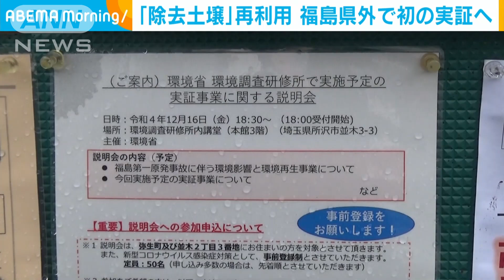「除去土壌」再利用 福島県外で初の実証事業を計画(2022年12月7日)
環境省は福島県内の除染作業で出た土を再利用できるか調べる実証事業を埼玉県所沢市にある環境省の施設で行う計画を明らかにしました。「除去土壌」の実証事業を福島県外で行うのは初めてとなります。

　西村環境大臣：「埼玉県所沢市にある環境調査研修所において、『除去土壌』を用いた芝生広場を造成するという実証事業を計画しております」

　「除去土壌」は東京電力・福島第一原発の事故後に除染作業で出た土のことで、国は放射性物質の濃度が基準値を下回るものは道路などの公共工事に再利用する方針です。

　除去土壌を巡っては2045年までに福島県外に搬出して最終処分することが法律で決まっていますが、実際にどこで処分するかなどの見通しは立っていません。

　福島県内の中間貯蔵施設に運び込まれた除去土壌は現在1334万立方メートルあり、東京ドームおよそ11杯分にもなっています。

　西村環境大臣は、6日の閣議後会見で埼玉県所沢市にある環境調査研修所で実証事業を行う計画を明らかにしました。

　また、他にも複数箇所の候補地で調整中だとしました。

　環境調査研修所での実証事業では、敷地内の広場の芝生をはいで穴を掘り、除去土壌を入れて芝生を新たに植えて周辺への影響などを調査するということです。

　時期や規模は今月16日の住民説明会で明らかにするとしています。

　住民：「これ今、初めて見ました。事前登録お願いしますだって。申し込みに。ええ!でもね、いつかはやらなきゃいけないですもんね。もうたまりすぎてんだからね。ちょっと子どもと相談してみようかしらね」

　研修所の周辺にある自治会の掲示板28カ所に住民説明会の案内が貼られていますが、詳細は記載されていません。

　研修所のある所沢市の担当者は「除去土壌の再利用は福島の問題だけではない。全国的に取り組む重要な問題だ。とはいえ、受け入れるとしても安心安全の確保と住民の理解を得ることが大前提だ」としています。